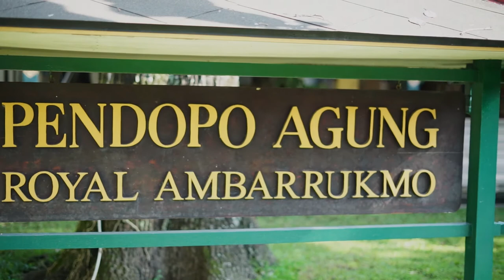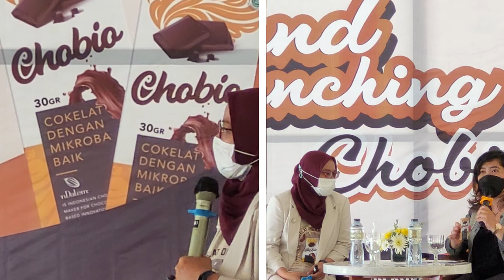Aftermovie launching "Chobio" 8 Desember 2021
Grand Launching “Chobio” diadakan pada 8 Desember 2021 di Yogyakarta bersamaan dengan kegiatan Probiotic Day untuk meningkatkan awareness mengenai probiotik. Kegiatan launching akan diadakan secara eksklusif hanya dengan mengundang beberapa tamu undangan, yakni Kepala Dinas Kesehatan Provinsi DIY, Kepala Dinas Pertanian Provinsi DIY, Kepala Balai Besar POM Yogyakarta, pegiat dan komunitas makanan sehat di Yogyakarta, pemilik bulkstore yang ada di Yogyakarta, penyelenggara beberapa artisan market yang ada di Yogyakarta, selebgram dan food blogger di Yogyakarta, serta seluruh tim peneliti “Chobio”. Karena masih dalam kondisi pandemi, kegiatan diatur sedemikian sehingga tetap menjaga protokol Kesehatan.

Dengan adanya Grand Launching “Chobio” diharapkan dapat menjadi langkah awal bagi “Chobio” untuk memberikan manfaat bagi sekitarnya. “Chobio” pada awalnya dibuat untuk membantu mengatasi stunting. Penelitian secara klinis juga telah dilakukan di Lombok dan membuahkan hasil yang baik. Berita baik ini tentunya harus disampaikan kepada masyarakat. Namun yang tidak kalah penting pemerintah daerah yakni Dinas Kesehatan Provinsi DIY harus mengetahui bahwa Universitas Gadjah Mada memiliki produk pangan yang dapat membantu mencegah stunting. Diharapkan “Chobio” dapat menjangkau ke semua daerah hingga daerah terpencil di Yogyakarta yang masih memiliki penduduk dengan prevalensi stunting yang tinggi. Hal ini dapat tercapai apabila Tim Peneliti bisa mendapatkan dukungan dari pemerintah setempat.

“Chobio” memiliki target untuk menembus market yang ada di Yogyakarta. Hal ini tentunya dapat tercapai dengan adanya dukungan dari berbagai pegiat dan komunitas makanan sehat yang ada di Yogyakarta. “Chobio” pernah berpartisipasi dalam Ubud Artisan Market, dari pengalaman tersebut dapat diketahui bahwa masyarakat sudah mengetahui probiotik dan manfaatnya bagi kesehatan pencernaan. Namun banyak yang masih salah kaprah dalam mendefinisikan produk probiotik sendiri. Sebagian besar masyarakat mengira bahwa semua makanan fermentasi sudah pasti mengandung probiotik, padahal hal tersebut salah karena tidak semua makanan fermentasi mengandung probiotik, makanan probiotik sendiri harus mengandung bakteri spesifik yang memang merupakan bakteri probiotik. Harapannya, dengan adanya kegiatan Probiotic Day, pegiat dan komunitas makanan sehat di Yogyakarta dapat semakin aware dengan probiotik dan tidak sembarang menggunakan kata ‘probiotik’ untuk mendongkrak penjualan. Langkah lain yang ingin diambil “Chobio” adalah dapat masuk ke bulkstore-bulkstore yang ada di Yogyakarta.

“Chobio” juga telah menjadi bagian dalam Seminar Internasional ISLAB-GM #6. Seminar ini merupakan seminar yang diadakan oleh Indonesian Society for Lactic Acid Bacteria and Gut Microbiota pada 13 Agustus 2021.